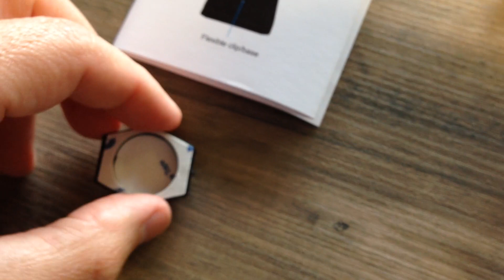2K Webcam 1440P Full HD con Micrófono Y Cubierta de privacidad, UTILIZABLE EN WINDOWS NO EN MAC Big